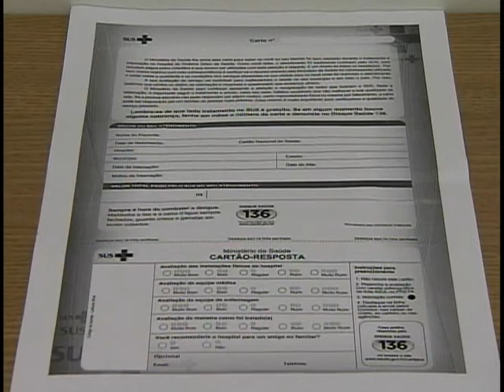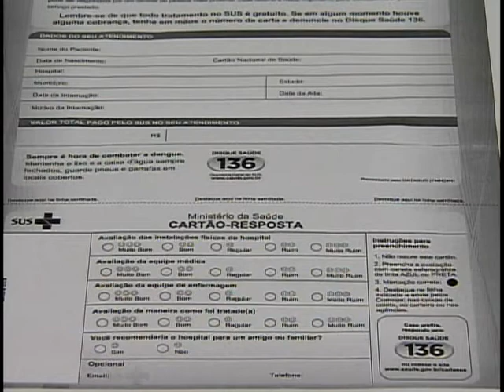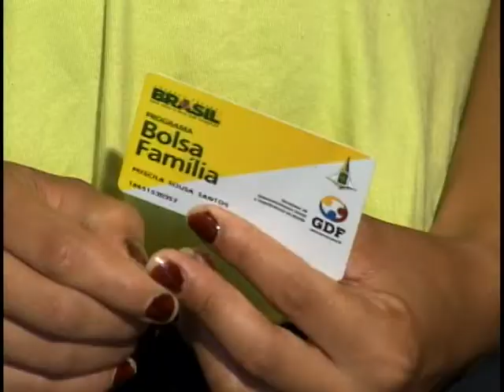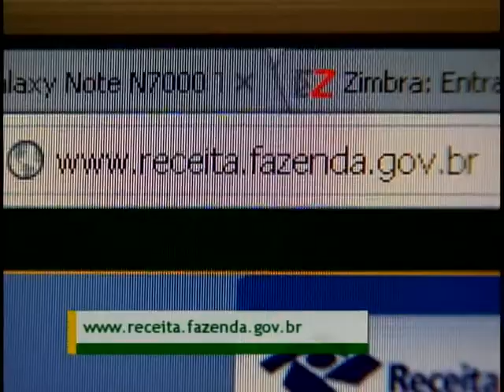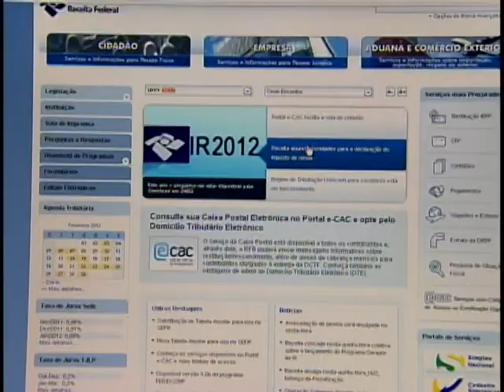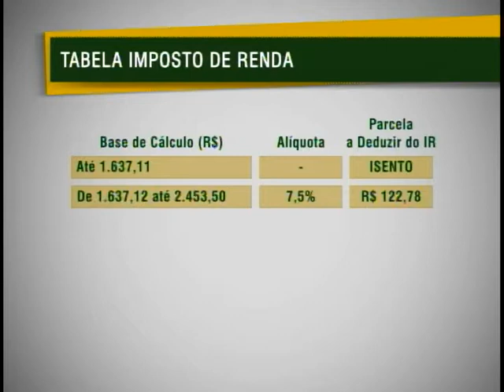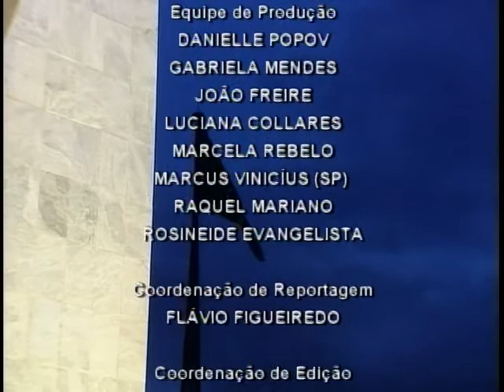Jornal NBR NOTÍCIAS na íntegra - 23 de fevereiro